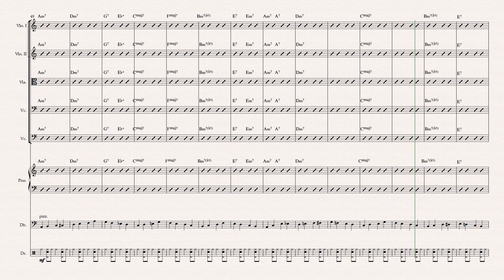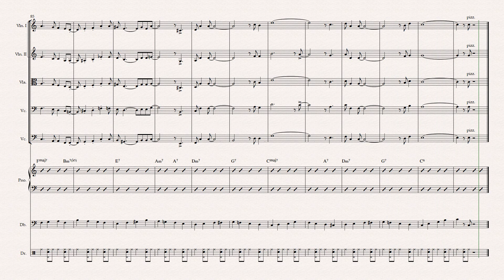Fly Me to the Moon - Frank Sinatra (String Orchestra)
Originally written by Bart Howard.

Since there aren't that many arrangements for string orchestra available, I thought I'd start writing them myself. All of these arrangements were adapted to fit the ensembles I was working with at the time.